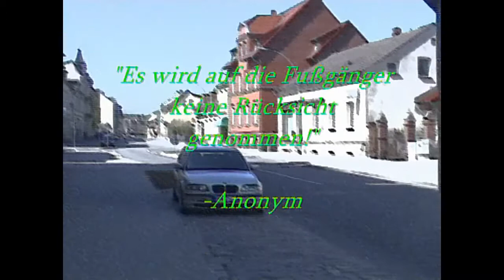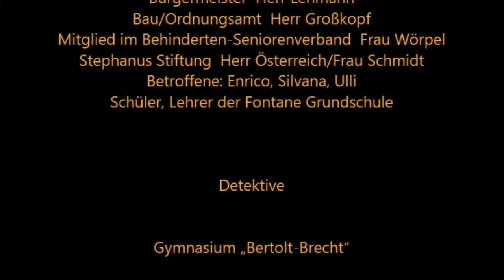Barrieren für dich und mich 2015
Der Film ist im Projekt Barrieredetektive entstanden. Schüler/innen der Oberschule Erna und Kurt Kretschmann, der Laurentius Schule und dem Gymnasium Bertolt Brecht untersuchen die Wriezener Str. in Bad Freienwalde auf Barrierefreiheit.  Das Jugend, Kultur u. Bildungszentrum Offi /Bad Freienwalde in Zusammenarbeit mit den Stephanus-Werkstätten gGmbH und BrainteX war Initiator des Projektes.